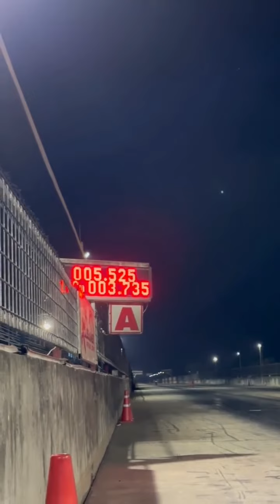Arm Rayong‼️Setting Sonic Super Open, Time 201m 5,756 402m 9,289‼️